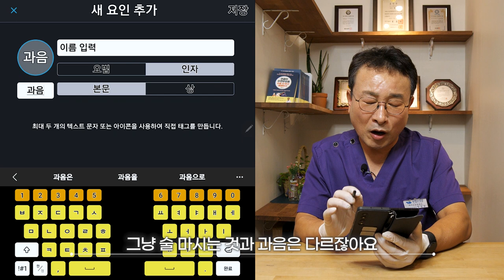코골이 어플 스노어랩 사용법 세부 설정 방법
코골이소리 녹음 어플중 500만명이상 다운받고 사용중인 스노어랩 어플에 대한 사용설명 안내영상입니다. 스노어랩의 기본설정 부터 어떻게 사용하는지 황청풍 원장님이 어플을 보면서 자세히 설명드립니다. 스노어랩은 사용법도 간편하고 코골이소리 녹음에 대한 정확도도 있어서 센터에 내방하시는 분들께 상담 전 어플을 사용해서 녹음을 해오시라고 말씀을 드립니다. 잠을 자기전 상태를 설정하고, 기상 후 수면상태와 코골이소리를 그래프로 상세히 알려주는 스노어랩! 나의 수면상태를 스노어랩으로 분석 해보시는 것은 어떠실까요? 영상으로 확인해 보시죠
반갑습니다.
2023년 대한민국 수면의학 명인으로 선정된 황청풍 원장의 유튜브 채널입니다.

저를 만나는 사람들은 문제를 인식하고 그 문제를 해결하기 위해 오시는 분들입니다. 그런데 훨씬 더 많은 사람들은 문제를 인식하지 못하고 삽니다.

원인을 제거하면 그런 현상이 발생하지 않게 할 수 있습니다. 원인은 그대로 두고 현상만 없애려 한다면 그에 상응하는 많은 부작용을 수반할 수 밖에 없습니다.

가장 첫번째로 큰 영향은 비정상적인 호흡입니다. 아무 노력하지 않아도 저절도 쉬어지는 숨이 잠을 자는 동안 곤란해지는 상태가 되면 뇌가 긴장하고 스트레스를 심하게 받기 때문에 수면의 질이 현저히 떨어집니다.
원인을 보니 아래턱과 혀의 근육이 이완되면서 기도를 막는 경우가 대부분입니다.
잠이 들어도 아래턱과 혀가 기도를 막지 않도록 해줘야 합니다. 수술이나 약물, 양압기 보다 안전하고 간편한데 효과도 좋은 솔루션을 개발하여 많은 분들의 수면을 교정하고 있습니다.

수면 자세가 안정되지 않으면 당연히 수면의 질을 떨어뜨립니다.  그 원인 중 맞지 않는 베개가 미치는 영향은 매우 높습니다. 본인이 사용하는 베개에 대해 큰 문제를 못 느끼는 사람도 실제로 제대로 맞는 상태의 베개를 사용해보면 얼마나 잘 못 된 상태에 익숙해져 살았는지 알게 됩니다. 일자목 거북목인 사람이 정작 본인은 모르는 것과 같습니다. 깨어 있는데도 인지하지 못하는 데 자는 동안에는 더욱 알 수 없습니다.

아무리 많이 먹어도 영양소가 채워지지 않으면 인체 시스템은 오작동을 하게 됩니다. 영양 상태를 분석하여 부족한 영양을 채우고 과한 것은 비우는 것은 수면과 건강에 꼭 필요한 일입니다.

잠은 뇌를 위한 시간이라고 할 수 있습니다. 자는 동안 편안하게 이완되어야 할 근육과 신경이 긴장하게 되면 뇌가 쉴 수도 없고 기능을 회복할 시스템이 작동하기가 어렵습니다. 생체 전류는 나이가 들어감에 따라 전압이 약해집니다. 자연적인 현상이지만 잘 못된 자세나 스트레스로 인한 긴장이 지속되면 가속될 수 밖에 없습니다. 이런 문제들은 바른 자세를 유지하고 쌓인 스트레스가 만들어 버린 문제들을 인위적으로 풀어줘야 합니다. 그리고 약해진 전압을 올려주는 방법을 찾아야 합니다. 스스로 할 수 있는 방법을 찾아 주고 어려울 경우 적극적이고 전문적인 솔루션을 제공합니다.

이 역시 생각과 감정에 빠지지 않고 볼 수 있다면 균형을 찾을 수 있습니다. 아주 간단한 솔루션부터 전문가의 적극적인 개입과 훈련으로 극복하고 교정할 수 있습니다.

대장 생태계의 환경을 개선하고 교정하는 것으로도 대부분의 문제를 해결할 수 있습니다. 이 역시 맞춤형 솔루션으로 제공합니다.

위와 같은 주제와 내용으로 영상을 통해 많은 분들과 소통하고자 합니다.

[수상 내역]
- 2023 대한민국 명인 선정